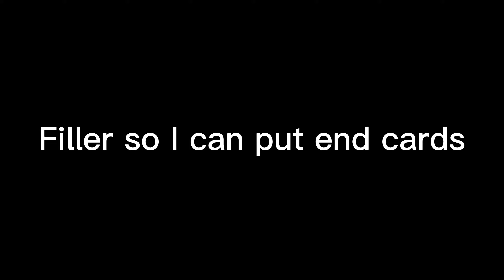Somewhat New Outro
Only changed the music
This actually got claimed from Heartaches XDD
lol wut